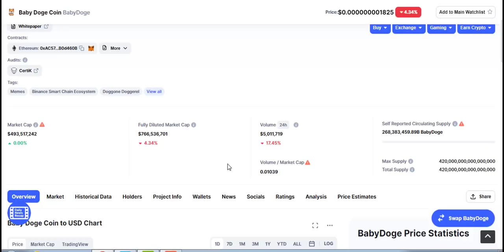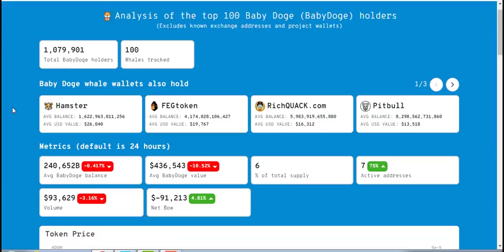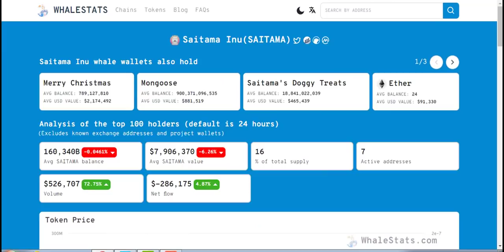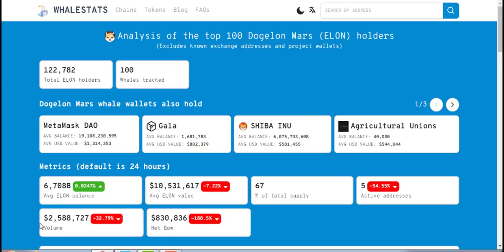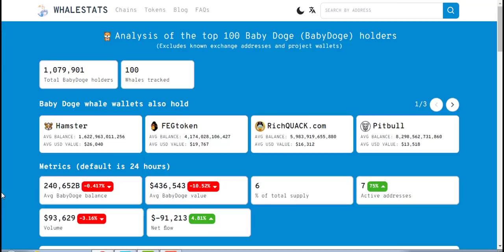BABY DOGECOIN GANHA COM MUITA VANTAGEM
baby dogecoin é fofo, mas com muita MORDIDA! $ Baby Doge é um token deflacionário projetado para se tornar mais escasso com o tempo. Todos os portadores do Baby Doge ganharão mais baby doge, que são automaticamente enviados p binance ara sua carteira, simplesmente segurando as moedas do Baby Doge em sua carteira. Observe a quantidade de baby doge crescer em sua carteira, pois os portadores de moedas baby doge recebem automaticamente uma taxa de 5% de cada transação que acontece na rede Baby Doge. shiba inu hoje, A comunidade recebe mais moedas baby doge com as taxas geradas a cada transação.